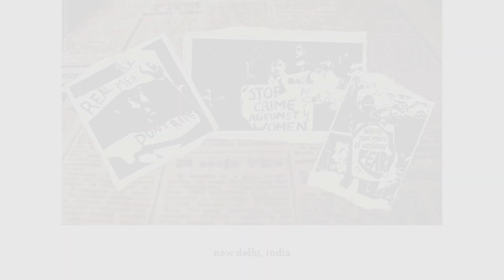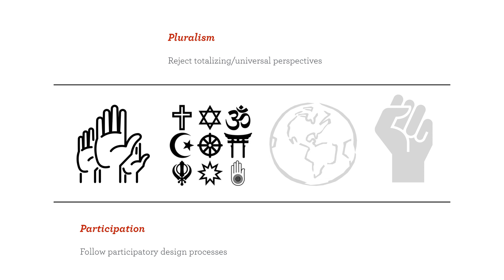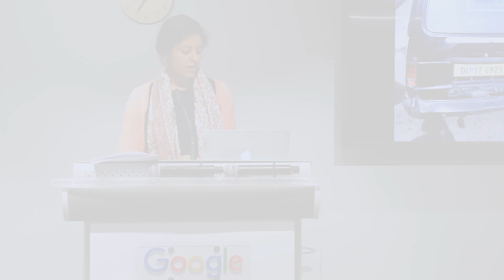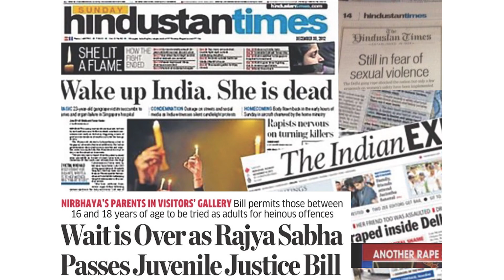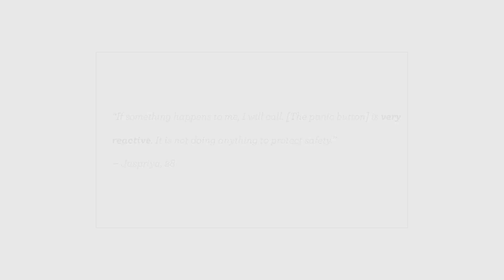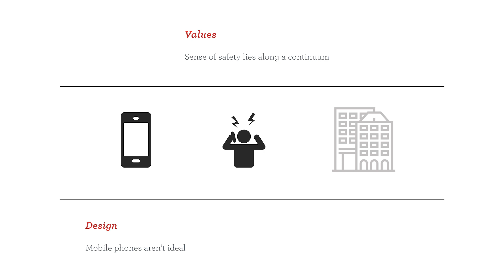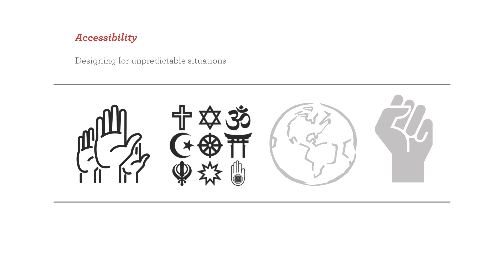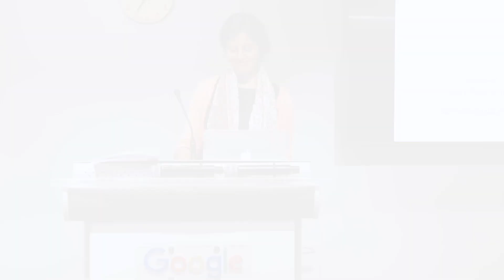Global UX: Designing for Women's Safety in Urban India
In 2016, the Indian government mandated that every mobile phone include a panic button to report sexual harassment to law enforcement in New Delhi. Neha Kumar, Assistant Professor at Georgia Tech, examined the efficacy of this technology, researching how women perceived the panic button and whether it impacted their sense of safety.

Learn more about UX for the Next Billion Users by visiting